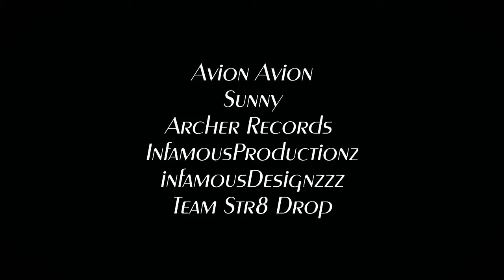Team Str8 Drop Avion Avion & Sunny Red - I Love Her (remastered)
avion avion, sunny and infamoustwin, doing it big in 2014 team str8 drop going to the top ! we cant quit and wont stop ! this video has been remastered